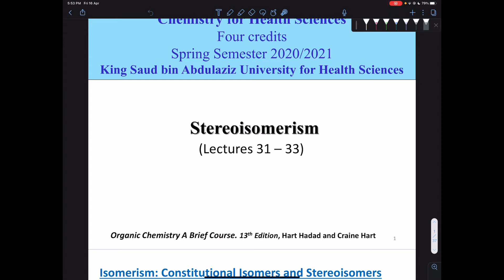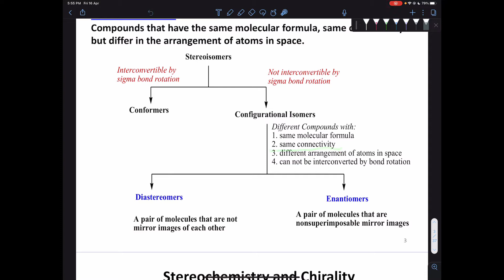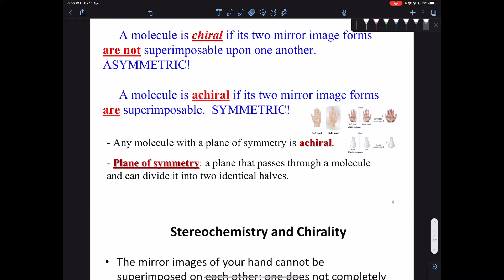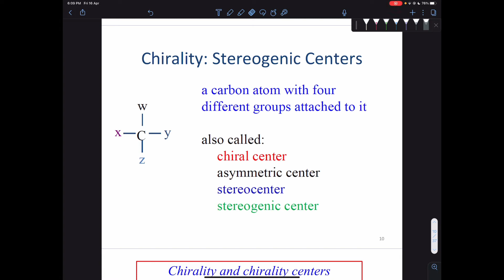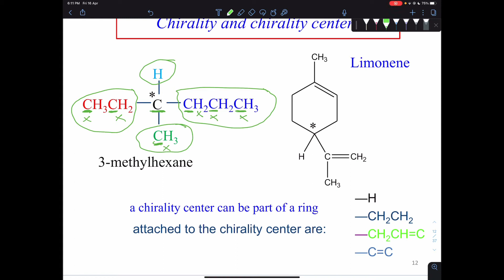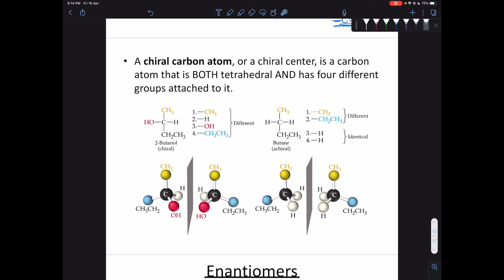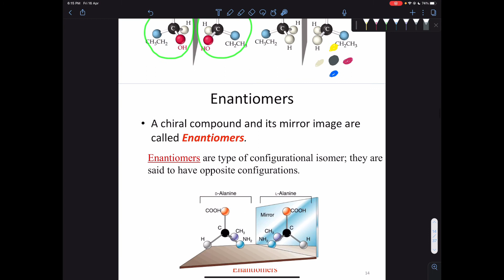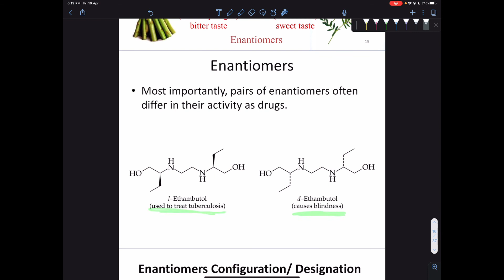Chemistry lecture 31 - 33 ( part 1 ) stereoisomerism